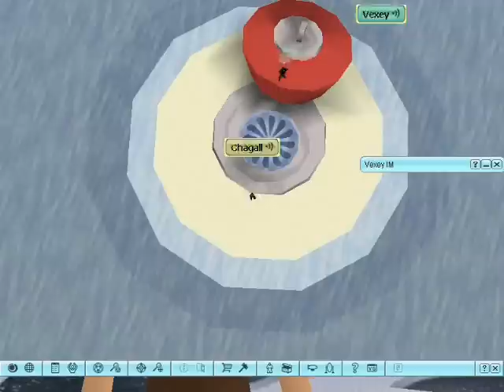There.com Beta 2007-04-18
Just archival footage of the beta which featured new water, changeable atmosphere, and some developer tools.